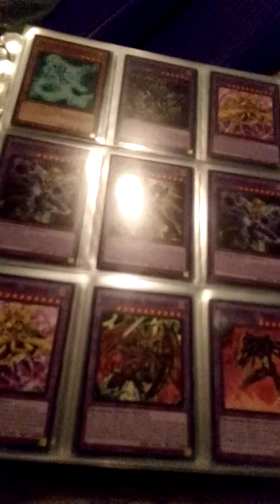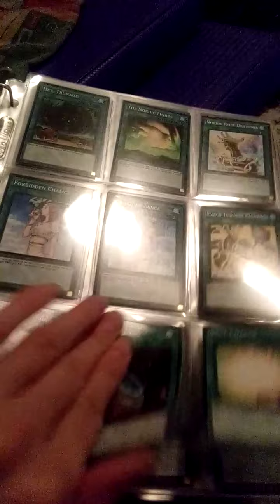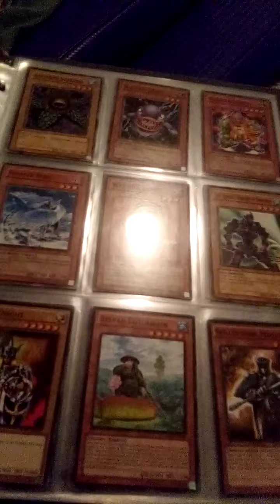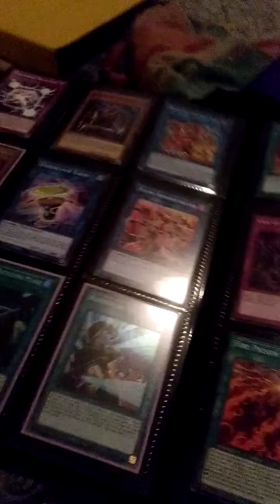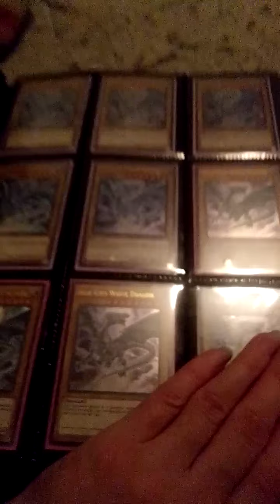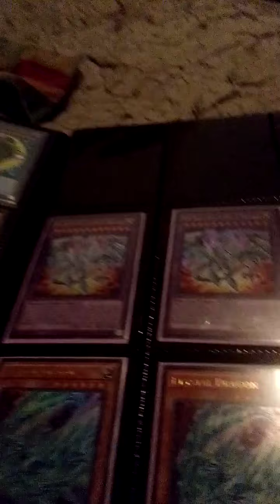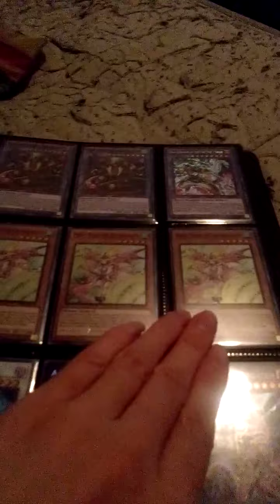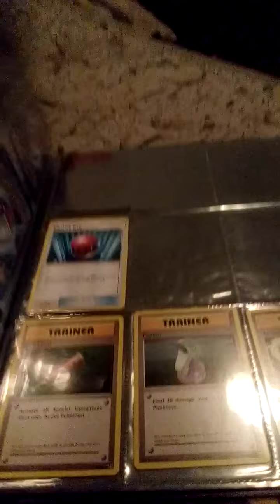kyle mcquinn yugiih pokemon channel.com blowjob